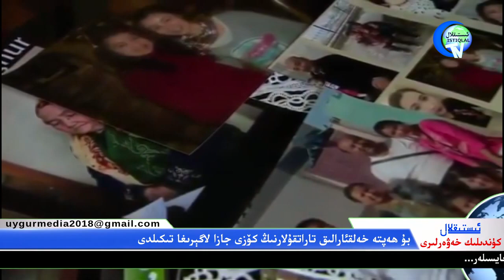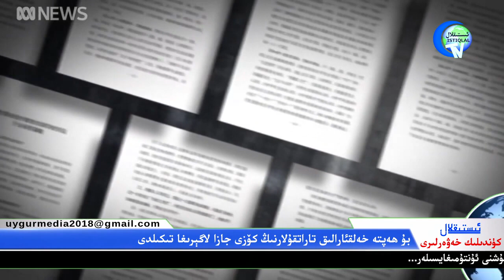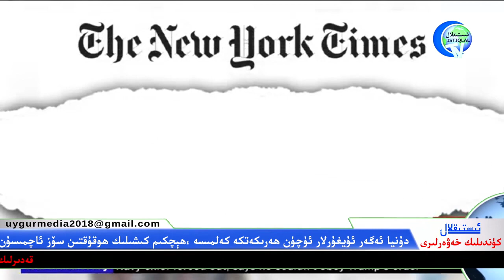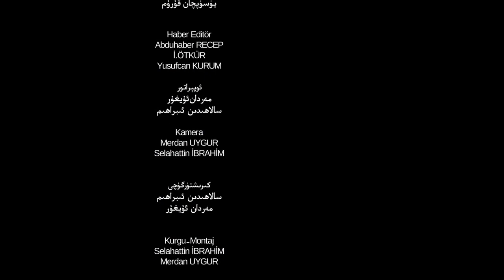ئىستىقلال كۈندىلىك خەۋەرلىرى 2019-11-27، باش جىنايەتچى شى جىنىپڭ